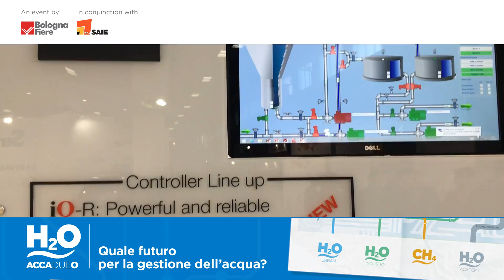H2O Accadueo 2016 | Mitsubishi Electric Europe B.V. - Filiale Italiana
In occasione di ACCADUEO 2016, a BolognaFiere, dal 19 al 21 ottobre, Mitsubishi Electric Europe B.V., per la prima volta al Salone di Bologna, ha proposto soluzioni che vanno dalle automazioni nell’ambito del telecontrollo ai sistemi di gestione nel trattamento acque - video by Oplay